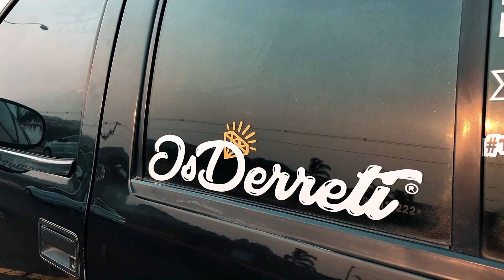IMAGINA SE FOSSE AR | S10 FIXA ARO 22" | BAIXOS RP | SOLOfilms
SIGA-NOS TAMBEM NO INSTAGRAM

E ACOMPANHE QUANDO IRAM SAIR MAIS VIDEOS

SIGA TAMBÉM NOSSOS PARCEIROS